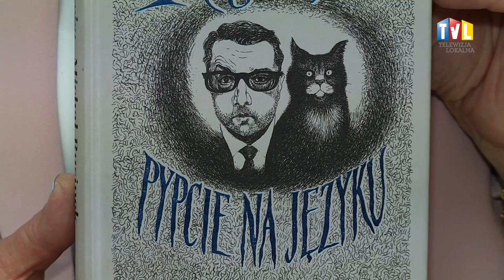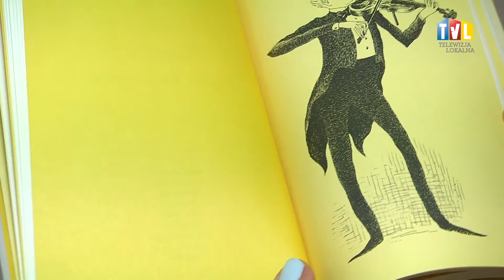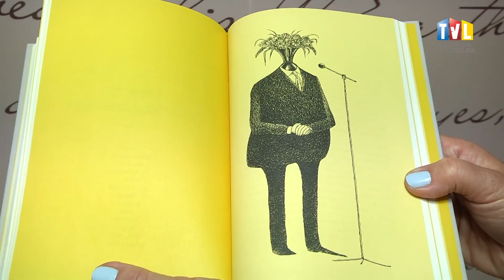2018.05.18 - BIBLIOTEKA KSIĄŻKĘ POLECA - "PYPCIE NA JĘZYKU"